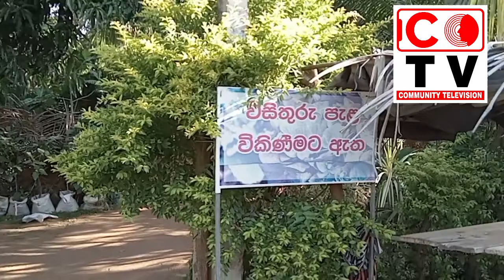ගෙවතු වගාව සාර්ථක ලෙස සිදු කරගෙන යන අපේ කාලයේ දිරිය දියණිය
මෙම වීඩියෝව මගින් සවිය සංවිධානයේ සහයෝගය ලබාගෙන ගෙවතු වගාව සිදුකරන මෙනවියක් පිළිබඳවයි.

This video is about a lady who is gardening with the support of Saviya organization.